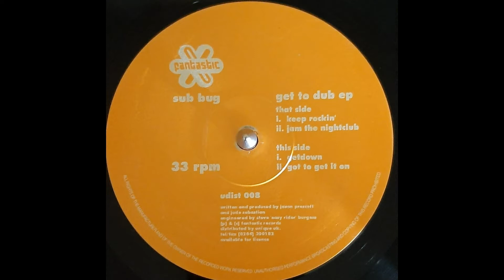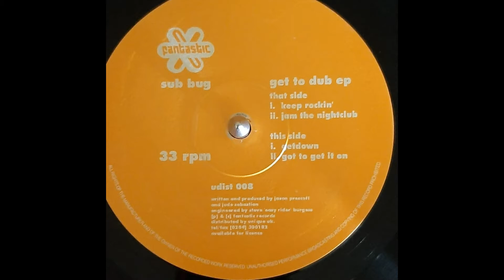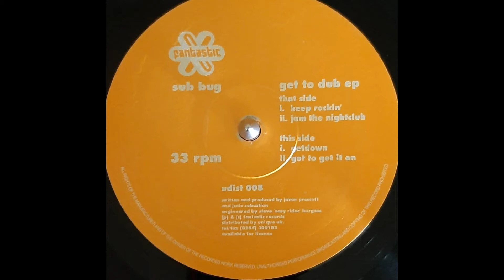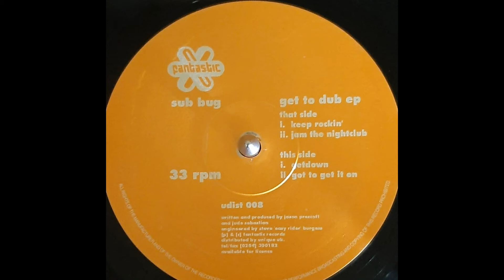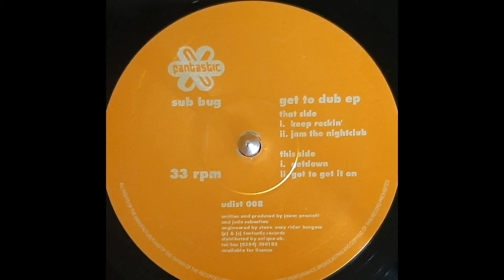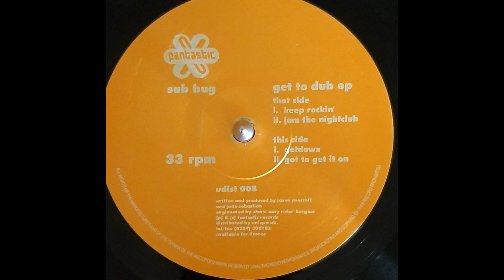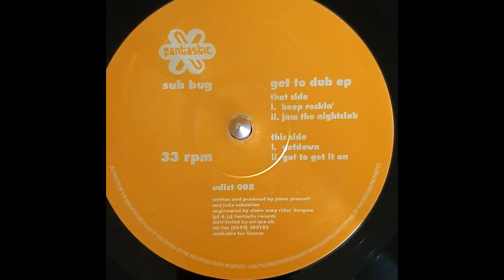Sub Bug - Got To Get It On